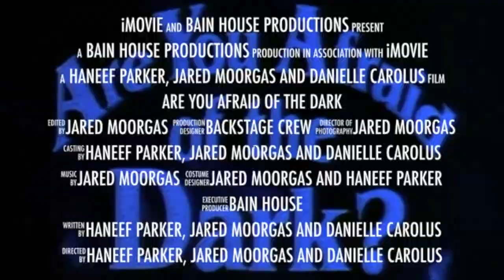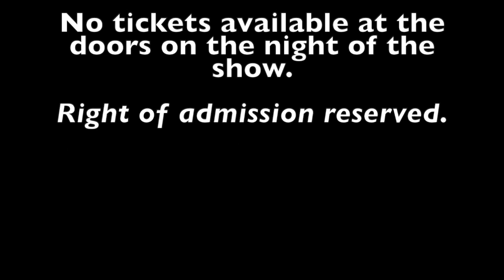2020 One Act Play Trailers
Be sure to buy your tickets during break in the downstairs music room as no tickets will be sold at the door.

Remember to VOTE for your House' poster on Social Media (links below)